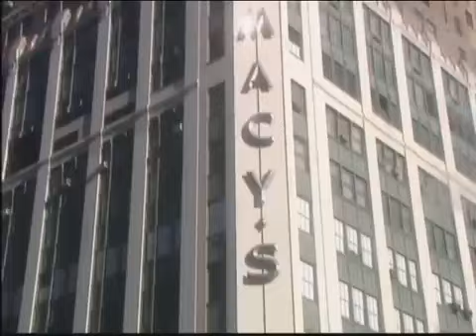Bystander intervention in emergencies: Diffusion of responsibility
The bystander effect, or bystander apathy, is a social psychological theory that states that individuals are less likely to offer help to a victim in presence of other people. First proposed in 1964 after the murder of Kitty Genovese, much research, mostly in psychology research laboratories, has focused on increasingly varied factors, such as the number of bystanders, ambiguity, group cohesiveness, and diffusion of responsibility that reinforces mutual denial. If a single individual is asked to complete the task alone, the sense of responsibility will be strong, and there will be a positive response; however, if a group is required to complete the task together, each individual in the group will have a weak sense of responsibility, and will often shrink back in the face of difficulties or responsibilities. The theory was prompted by the murder of Kitty Genovese about which it was wrongly reported that 38 bystanders watched passively.

Studies in social psychology building on the concept of normative and informational social influence have recorded this phenomenon in many studies - lead by the research of Darley and & Latane - for example see

Darley, J. M., & Latane, B. (1968). Bystander intervention in emergencies: Diffusion of responsibility. Journal of Personality and Social Psychology, 8(4, Pt.1), 377–383.

Darley, J. M., & Batson, C. D. (1973). "From Jerusalem to Jericho": A study of situational and dispositional variables in helping behavior. Journal of Personality and Social Psychology, 27(1), 100–108.